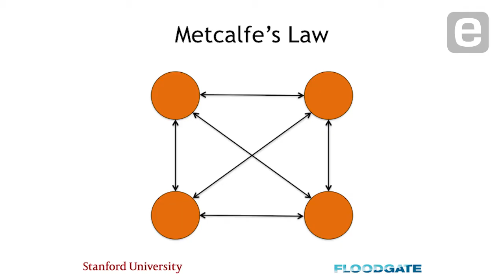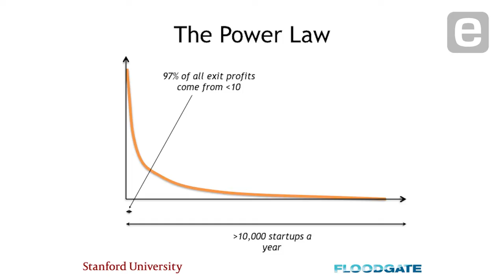Mike Maples Jr.: Exponential Edge for Startups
Mike Maples Jr., co-founder of venture capital firm Floodgate, explains how three laws of exponential growth favor tech entrepreneurs: Moore's law ensures products will possess unprecedented computing power; Metcalfe's law of network effects compounds the number of users; and the "power law" shows that top performers can achieve runaway success if they get everything right.